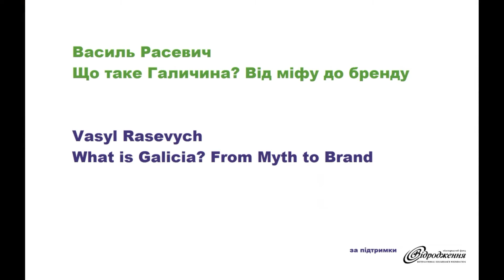Василь Расевич "Що таке Галичина? Від міфу до бренду"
Культурний форум "Галіціякульт", 4-18 жовтня 2016 | Лекційно-дискусійна програма

5 жовтня, 2016 | Харків

Призабута в радянський час, Галичина пережила справжній ренесанс після здобуття незалежності України. "Мода" на галицьке прийшла аж ніяк не з України, а з літературних творів німецькомовних галицьких авторів, сюжети яких після катастрофи Другої світової війни зазвучали по-особливому. В основу конструювання міфу Галичини ліг літературний топос, який починався ностальгійними ремінісценціями, а згодом трансформувався у відверту політичну інструменталізацію. Глорифікація та ідеалізація галицького минулого виявилися необхідною умовою і для укладання нового національного соборницького наративу, і для формування ексклюзивно галицького проекту. Діапазон інструменталізації коливався від "Галичина – найбільш українська Україна" й аж до "галичани – не українці". Публічні прояви "галицькості" та їх інструменталізація стали темою першої лекції програми.

Організатори:
Благодійний фонд «Мистецькі надра» | Київ
Центр міської історії | Львів

За підтримки:
Міжнародного фонду «Відродження»
Польського інституту у Києві

Cultural Forum GaliciaCult, October 4-18, 2016 | Lectures and Discussions Program

Vasyl Rasevych
What is Galicia? From Myth to Brand
October, 6, 2016 | Kharkiv

The Galicia forgotten in the Soviet times faced a real renaissance after Ukraine’s independence. By no means, did the "fashion" to Galicia come from within Ukraine, but from literary works of German speaking Galician writers. Their plots received a new special voice after the disaster of the Second World War. In the basis of constructing the myth of Galicia, there was a literary topos that started with nostalgic reminiscences and later transformed into an open political instrumentalization. Glorification and idealization of the Galician past appeared to be a necessary precondition to generate a new national unification narrative, and also to develop an exclusive Galician project. The instrumentalization ranged from "Galicia, the most Ukrainian Ukraine" to even "Galicians are not Ukrainians." Public expressions of the "Galicianism" and their instrumentalization were the topic for the announced lecture.

Оrganizers:
"Art Depths" Foundation | Kyiv
Center for Urban History | Lviv

Supported by:
International Renaissance Foundation
Polish Institute in Kyiv